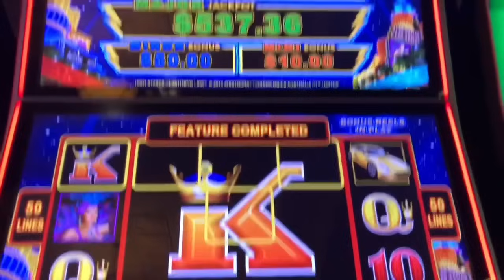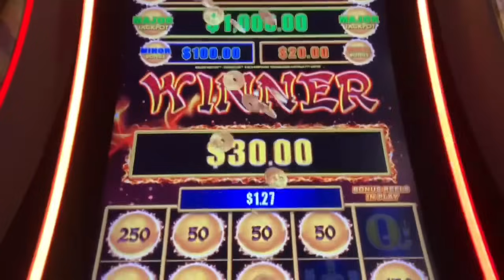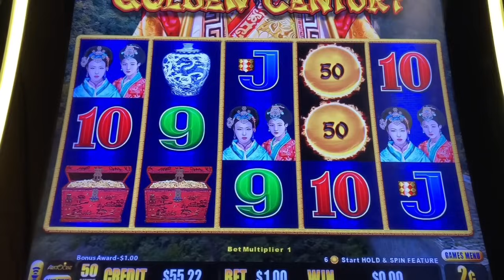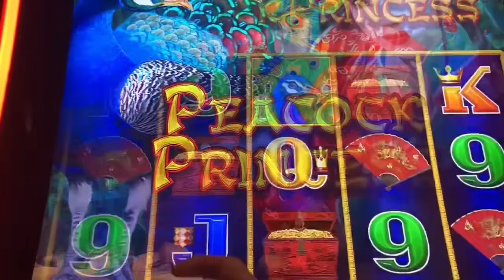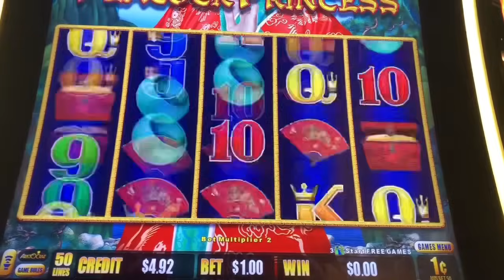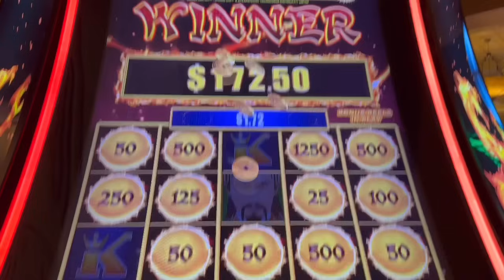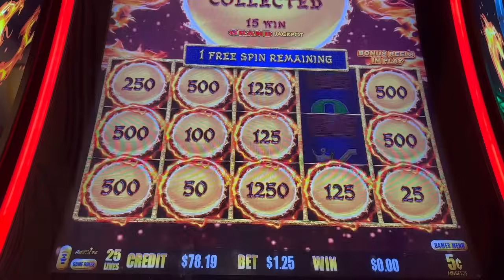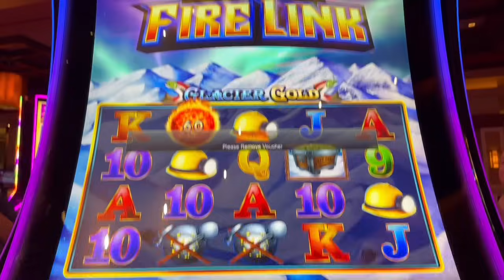* Low Rolling $.50 - $1.25 Bets * Dragon/Lightning Link Slot Machine ⚡️🖇️ 🎰 | Casino Bonus Session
* Low Rolling $.50 - $1 Bets * Dragon/Lightning Link Slot Machine ⚡️🖇️ 🎰 | Casino Bonus Session